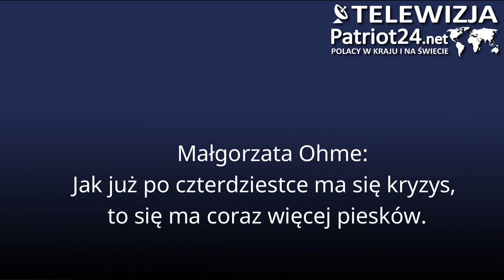PATRIOT24 SHOW-BIZ: Małgorzata Ohme- po 40-stce ma się więcej psów